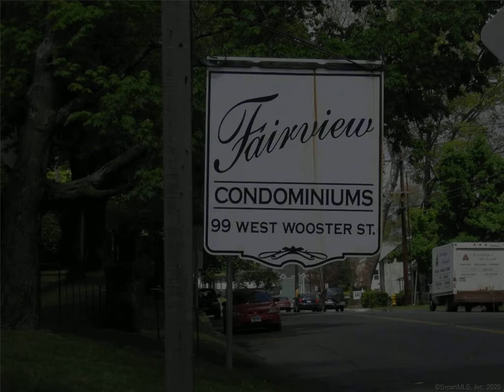1 Fairview Drive #1 Danbury, CT 06810 - Condo - Real Estate - For Rent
Heat, Hot Water and Cooking Gas Included in Rent! 2 bedrooms, spacious kitchen with breakfast bar, dining room, living room and rear porch. Hardwood floors, all newer appliances including washer/dryer in unit. 1 assigned parking space, Really nice unit. Excellent credit, references, and proof of income required. No pets or smoking. Excellent Westside commuter location.

Cornerstone Group